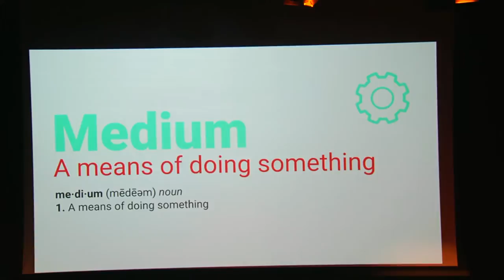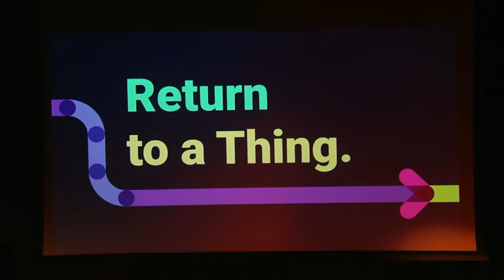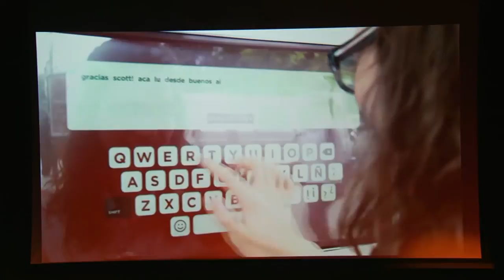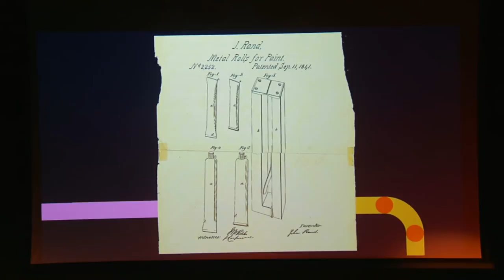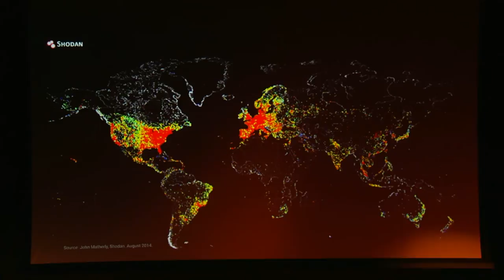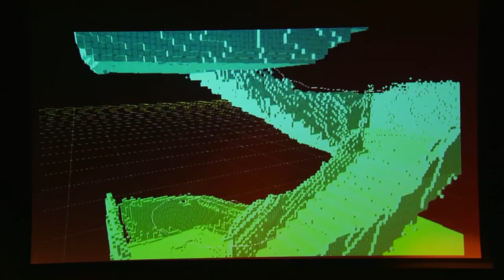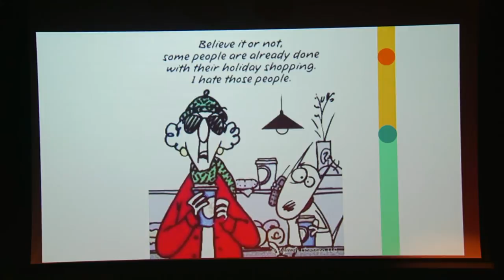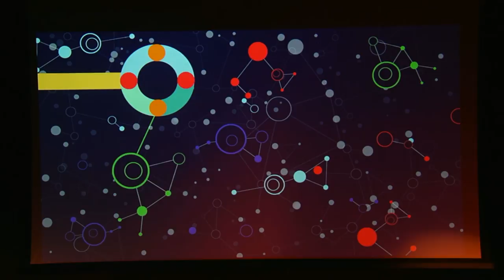Return to a Thing | Shana Opperman | TEDxYorkSchool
What does "my idea" actually mean? Through toothpaste, paint tubes and her Art Copy & Code projects at Google, Shana Opperman looks into innovation and new ideas as a return to something.

As lead producer of the Art, Copy & Code team at Google, Shana connects disparate points in design, technology, and media to pre-imagine the future of advertising. A consummate relisher of "How?" she seeks new ways to bridge physical and digital moments. Avid space enthusiast, amateur wordsmith, and advocate for the unknown, she's happy to return to York as a proud alum.